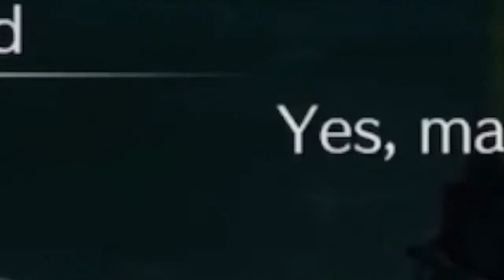Aerith wants a high five but Cloud's brain runs like windows xp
i forgot to upload this from twitter for a year and a half